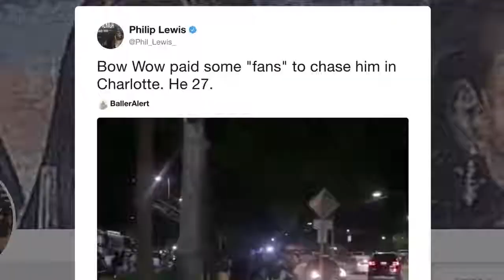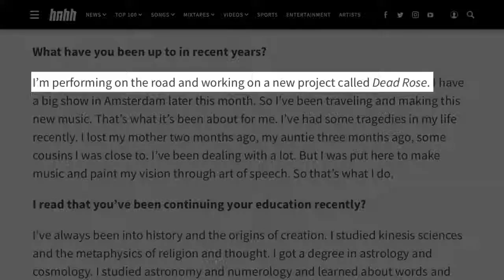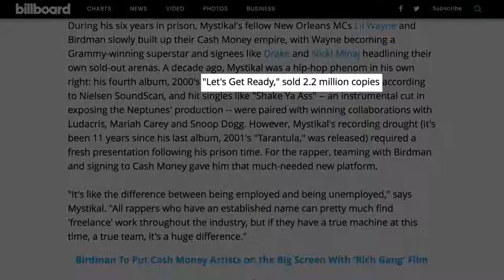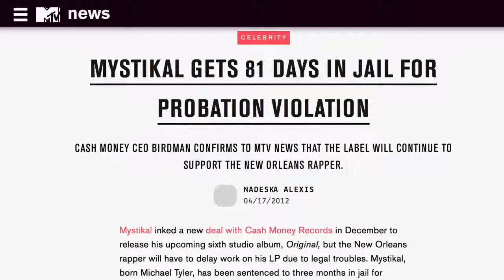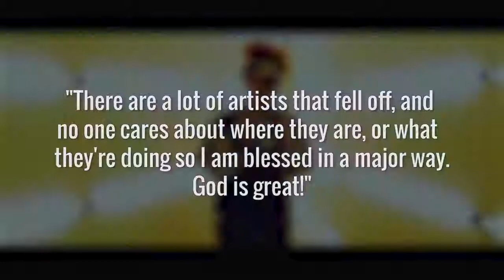Rappers Who Haven't Figured Out They Aren't Famous Anymore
There may have been a day when they were big pimpin' and spendin' cheese, but from Bow Wow to Chingy, these rappers are so far off the chain, they're barely visible...

Bow Wow | 0:10
Ja Rule | 0:48
Chingy | 1:48
Charli Baltimore | 2:19
Mystikal | 2:47
Chamillionaire | 3:36
Da Brat | 4:14